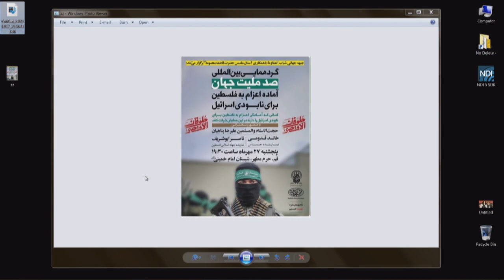sharafshahi farar az tehran mehrjoui